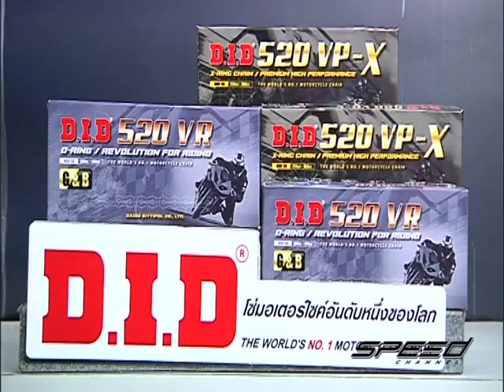Speed Rider OA 24 03 2017 B2